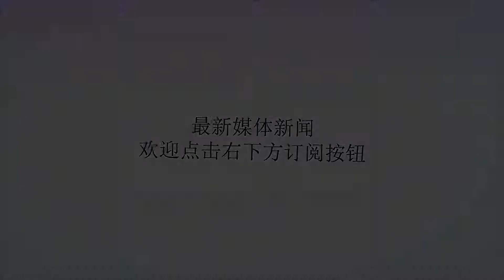一王朝灭亡百年后，她被王室推举为“女王”，号召恢复昔日辉煌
Many thanks.她叫李海瑗，1919年出生于朝鲜王室，她是朝鲜高宗孙女、义亲王李堈次女。在她出生九年前，即1910年8月22日，日本军队包围了汉城王宫，强迫纯宗李拓认可《日韩合并条约》，正式吞并了朝鲜。李坧没有儿子，直到去世膝下也没有一儿半女。在日本占领期间，李氏王朝宣布纯宗弟弟李垠为王储。日本人强迫李垠跟一名日本女子结婚，他们唯一活下来的儿子李玖，一直命途多舛，2005年死在日本，并没有留下子嗣。（李海瑗“加冕”）李海瑗的父亲李堈，他也是纯宗李坧的弟弟。李堈算是个较有血性的人，曾深感亡国之痛，一边韬光养晦，一边暗暗等待复国机会。1919年，朝鲜反日爱国人士在上海成立了大韩民国临时政府，李堈非常兴奋，着手秘密外逃，结果逃跑过程中不幸被捕，出逃计划破灭。因为李堈是王族，事后日本未对其下毒手，只是严加管束而已。出逃未遂的李堈，尽管受到日本人严密监视，但是他进行消极抵抗，坚持拒绝使用日本式姓名。李海瑗幼年时在云岘宫生活，京畿女高毕业后，与一名贵族子弟结婚，并育有三子一女。1945年朝鲜光复后，在美苏操纵之下朝鲜半岛分裂。三年后，朝鲜南部成立大韩民国，首任总统李承晚没收了王室大部分财产，当时李海瑗丈夫也在战争中失踪，家庭生活陡然陷入困窘之中。60年代初，朴正熙军政府上台后，切断了对王室的生活补助。作为朝鲜王室的后裔，李海瑗一直过着清贫的生活。（李玖祭祀）斗转星移，2005年7月，朝鲜王室继承人李玖去世，李玖养子李源即位，称皇嗣孙。此举遭到了李海瑗和其他王室成员反对，理由是李玖生前并没有正式在法律上收养李源。李海瑗认为自己才是正统继承人，"无论别人说了什么，我都是正统。"李堈的后人们也纷纷表示，愿意拥立李海瑗为女皇，因为她是李氏朝鲜王室中最年长的。翌年9月29日，朝鲜王室50多名成员宣布87岁的李海瑗为女皇，并在汉城一家旅馆举行了“加冕仪式”。仪式上，李海瑗身穿绣花金色长袍，接受了镶嵌宝石的王冠，还登上了“龙椅”，这把龙椅是从电视台借来的道具。李海瑗一脸严肃地说到：“我郑重宣布，从今天开始，我将有权代表王室并指定继承人”。李海瑗自称“大韩帝国女皇”，她号召散居各国的王室后裔，要为恢复昔日王朝的辉煌而努力奋斗。仪式结束后，她前往父亲义王的墓前磕头并献花。这一事件被媒体披露后，韩国民众多抱以比较宽容的态度，认为朝鲜王朝复辟只是象征性的，应该不会引起什么问题。韩国政府也认为凡在法律范围内活动，是不会干涉的。朝鲜王室“复辟”一事，很快就被公众淡忘了。2017年6月，韩国媒体刊登了一则消息：法院在李海瑗和儿子们上诉的土地纠纷一案中，判决母子四人一方败诉。该案中，李海瑗试图讨回一块在延禧洞共有万余平方米的土地，而该地曾在1948年为其丈夫拥有。责任编辑：